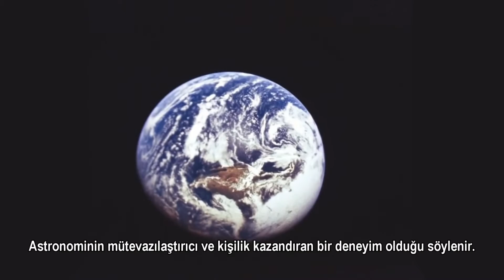En Acı Gün: İstanbul Terör Saldırısı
Başka Bir Dünya Yok ! Başka Bir Türkiye Yok !  Hayatımın en kötü yılı hangisi derseniz 2016 yılı derim. Üzgünüm, Kızgınım ama çaresiz değilim !